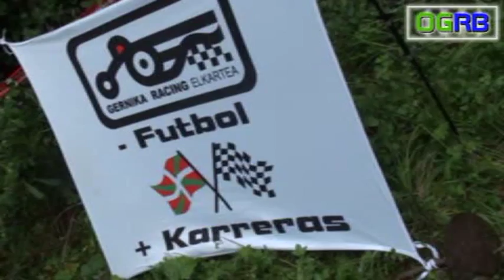RALLY GIPUZKOA 2013